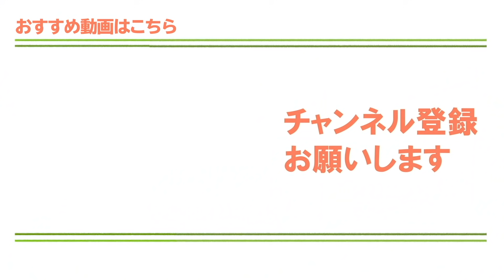【フェアウェイウッド】FWの打ち方と練習法！正しいボール位置、振り方のコツ、スイングイメージを解説【ゴルファボ】【青山加織】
ウェアウェイウッドがうまく打てない…そんなゴルファーにこそ見てほしい！FWの打ち方のコツをご紹介します！ボール位置やアドレスのコツ、振り方のポイントを押さえれば、ショットの精度は大きくアップするでしょう！

◆あなたの「知りたい」を動画にします！

◆レッスン動画の内容は記事でも配信してます↓
★人気の動画をご紹介します★
・ゴルフ初心者へ！スイングの基本を習得するためのポイント【青山加織】

・理想のスイング【縦振り】を身に付ける方法【市川里菜】
スイングは「縦振り」が正解！飛距離アップのための正しい振り方と練習法

・アドレスの基本！ゴルフ初心者が必ず守るべき５つの鉄則【小野寺誠】